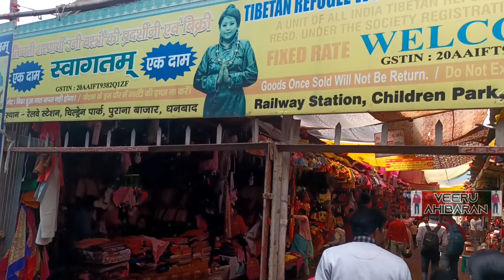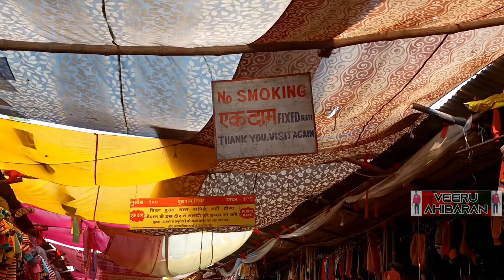Tibetan market |Dhanbad|purana bazar.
Disclamer
copyright Disclamer Under section 107 of the copyright  Act 1976,allowance is made For Fair use for purposes such as Criticism,comment, news reporting teching and research Fair.use is a use permitted by copyright statue that might otherwise be infringing.non-profit, educational or personal use tips the balance in favor of fair use
👉I don't owner this music.
👉Lifestyle, travling, food etc.

WE JUST UPLOAD VIDEO ONLY FOR ENTERTENMENT PURPOSE.